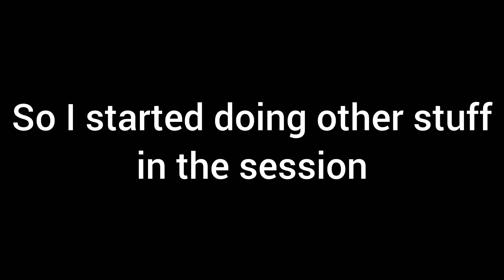Griefer Starts Running Away When I Fight Back